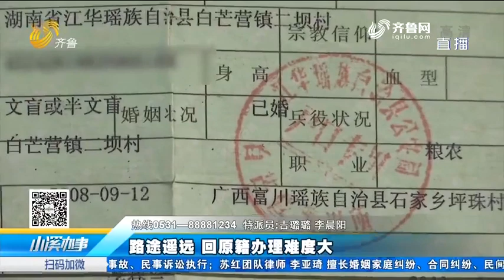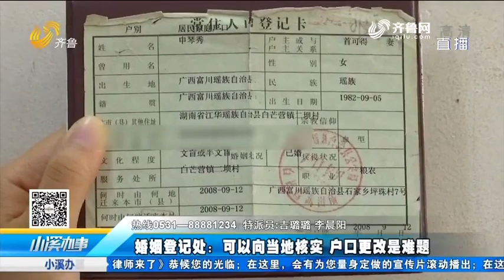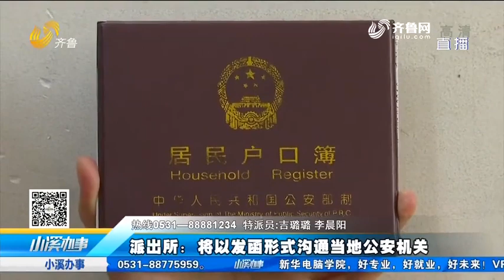泰安肥城：一对新人要结婚，民政局却说你俩这婚我们真办不了~